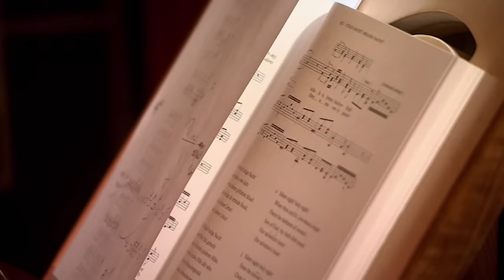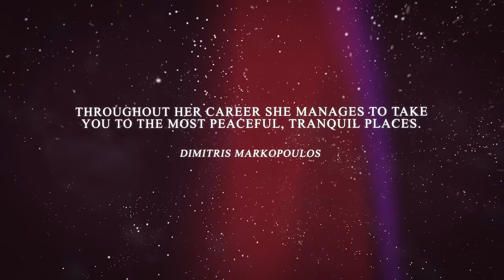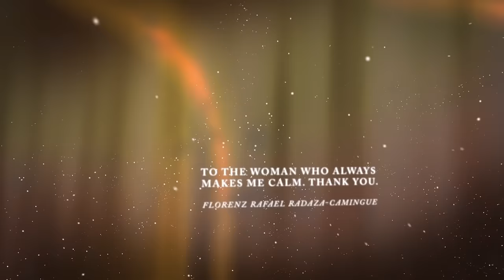Enya - Dark Sky Island - Making the Album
Enya, Nicky and Roma talk about the making of 'Dark Sky Island'.
'Dark Sky Island' is out now:
Enya - Echoes In Rain
The first single from Enya's 'Dark Sky Island' - out now: